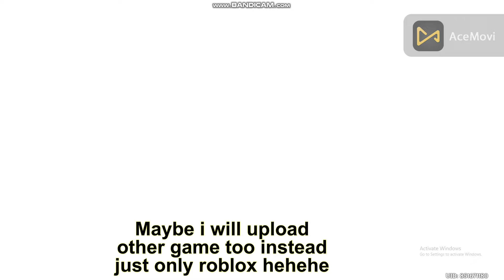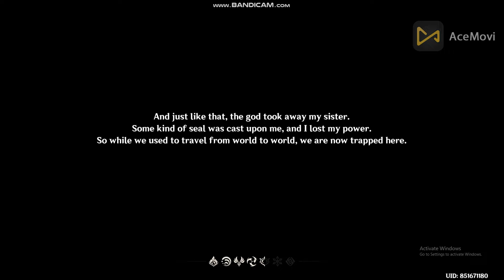First Time playing Genshin be like :V | Genshin Impact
I will play Genshin Cause ya im kinda bored cause playing Roblox all the time